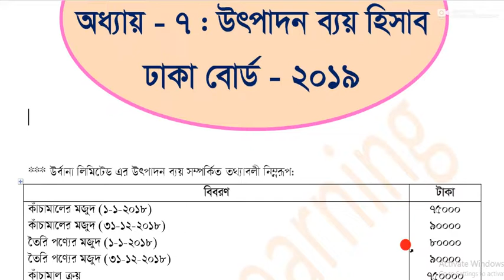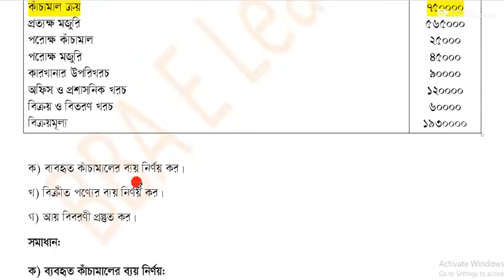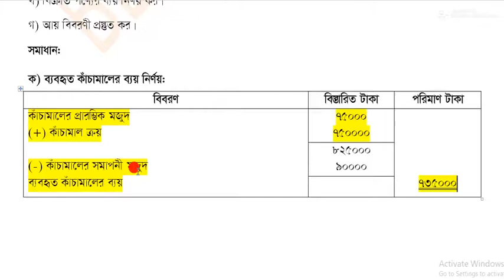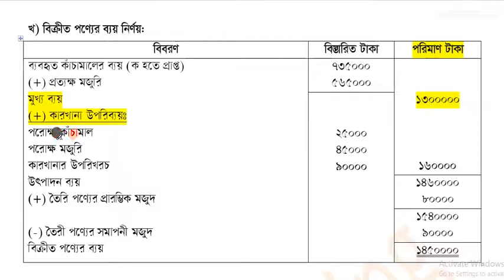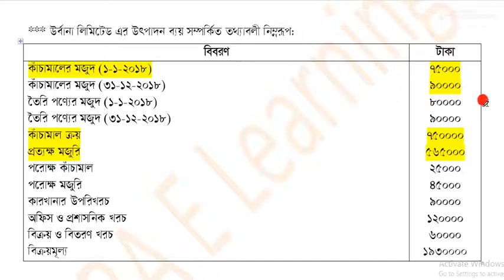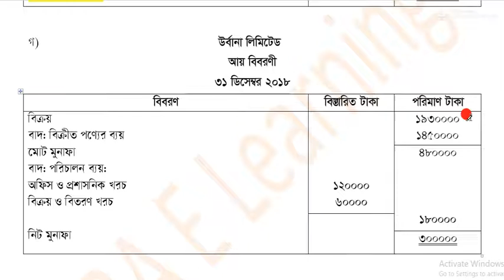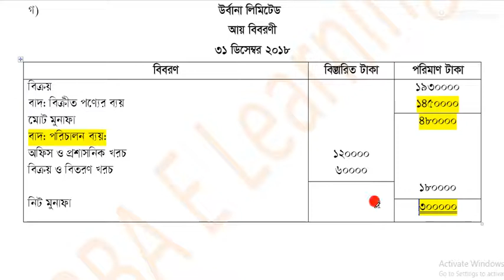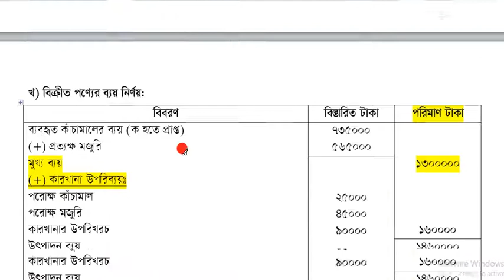হিসাববিজ্ঞান দ্বিতীয় | পত্র ঢাকা বোর্ড - ২০১৯ | অধ্যায় ৭: উৎপাদন ব্যয় হিসাব।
হিসাববিজ্ঞান দ্বিতীয় পত্রের সপ্তম অধ্যায় উৎপাদন ব্যয় হিসাবের ঢাকা বোর্ড ২০১৯ সালের অংক সমাধান।
ক) ব্যবহৃত কাঁচামালের ব্যয় নির্ণয় কর।
খ) বিক্রীত পণ্যের ব্যয় নির্ণয় কর।
গ) আয় বিবরণী প্রস্তুত কর।